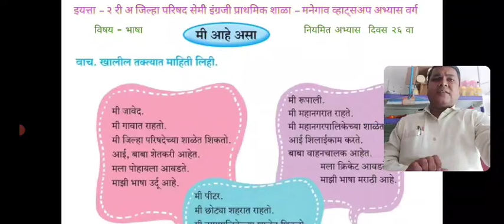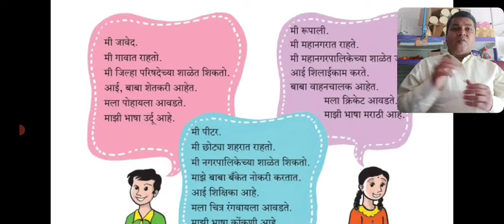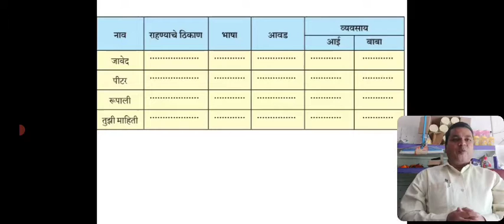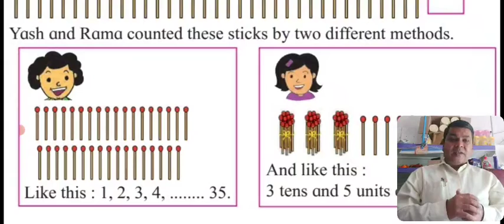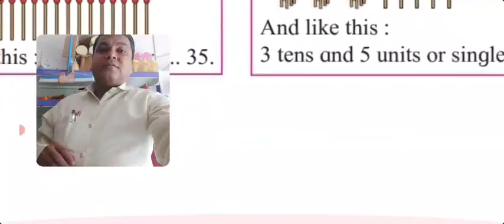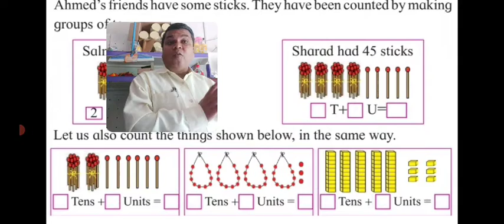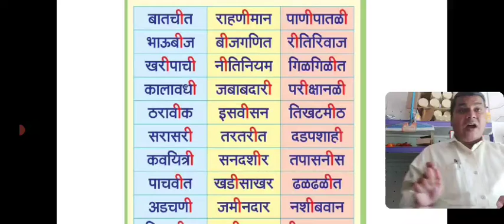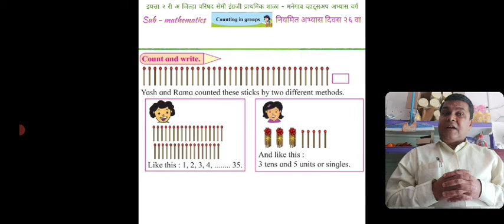नियमित अभ्यास इयत्ता दुसरी दिवस २६ वा.जि.प.प्राथमिक शाळा - मनेगाव.Manegaon. सांगळे सर.Sangalesir.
आजचे घटक - भाषा - मी असा आहे. गणित - दशकाचे गट करून वस्तू मोजणे. भाषा पूरक उपक्रम - माझा सराव माझा अभ्यास - दीर्घ ईकार युक्त शब्द आणि वाक्य वाचन सरावनियमित अभ्यास इयत्ता दुसरी दिवस २६ वा.जि.प.प्राथमिक शाळा - मनेगाव.Manegaon. सांगळे सर.Sangalesir